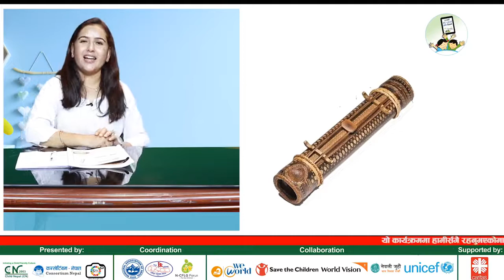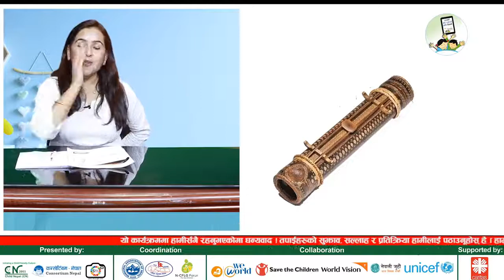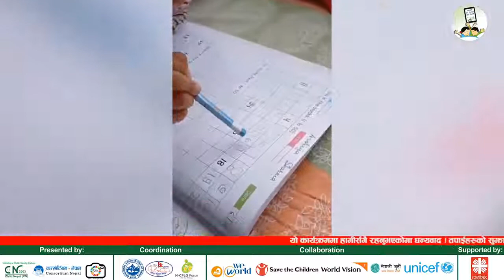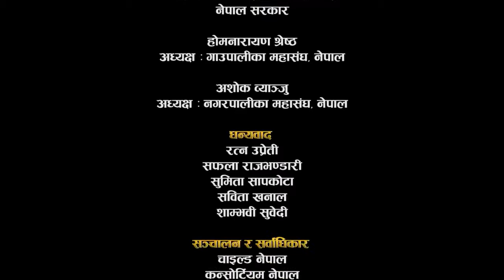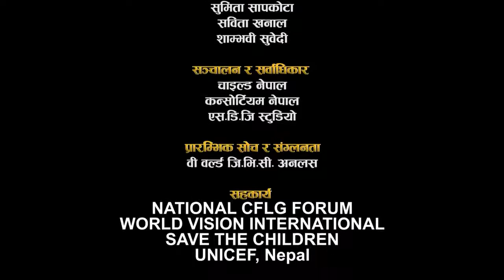Teleschool Nepal Episode 54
भाेली मिति २०७७ कार्तिक १ गते शनिबार बेलुकी ५ बजे घरबाटै सीता स्वस्तिका पाेख्रेलसँगै बालप्रतिभा अार्शिया शर्मा र विपुल भट्टराईका साथमा शान्ता दिदी.
अभिभावक तथा शिक्षक ,अाअाफ्ना बालबालिकालाई हेर्ने व्यवस्था गर्दै अाफूले पनि हेरेर प्रतिक्रिया र सुझाव पाउँ है । सेयर भएमा अझै राम्रो । हामी यहाँहरूका सुझावले परिमार्जित हुनेछौं।
Every Saturday @ 5 pm (Nepal Time )
Devchuli television बाट ,
Youtube channel मार्फत पनि Teleschool नेपाल face book page हेर्न सक्नुहुनेछ ।